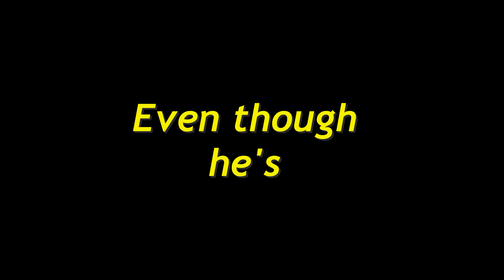Star Trek Picard S2 E7 REVIEW!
Positronic_Hypersonic on Twitch
Barry P Cook on FB

for the search algorithm

doomcock,
overlord dvd,
nerdrotic,
the quartering, star trek,picard,borg,borg queen,7 of 9,guinan,q